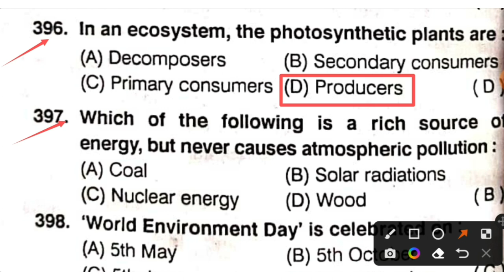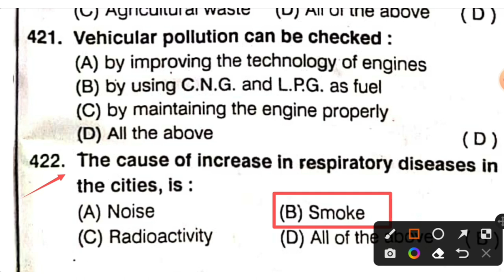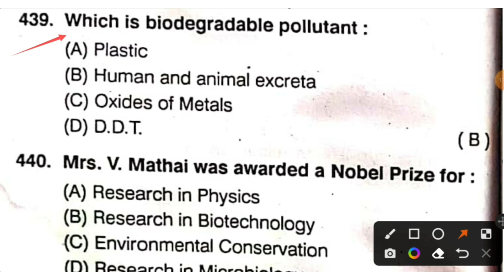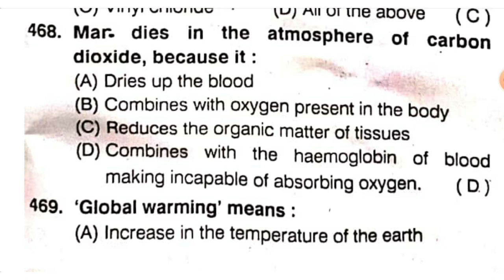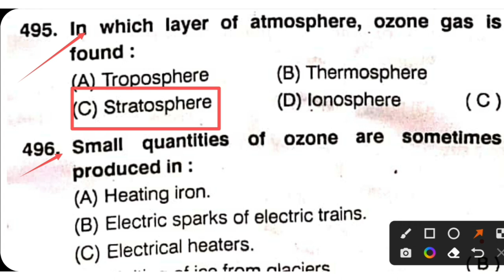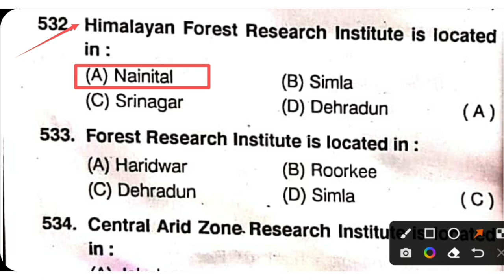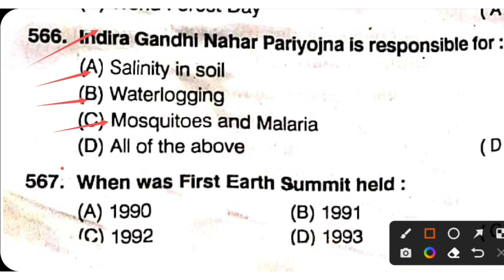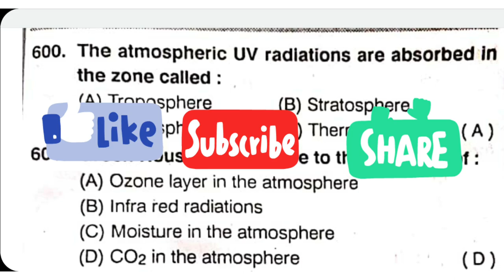पर्यावरण शिक्षा,Rajasthan University B.A ,B.Com ,BSc part 1 Compulsory Paper. Environmental Studies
Guess Questions Solved MCQ | पर्यावरण शिक्षा | Environmental Studies| B.A, B.Com, BSc.Part 1st| Compulsory Paper| Imp Questions